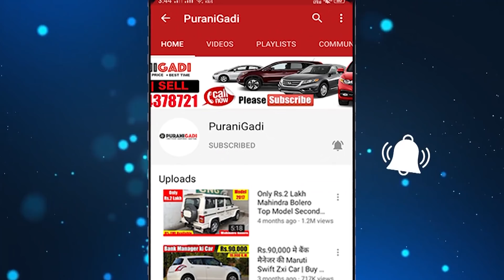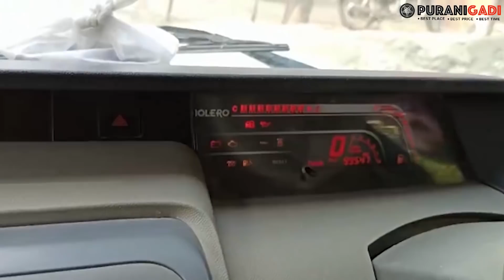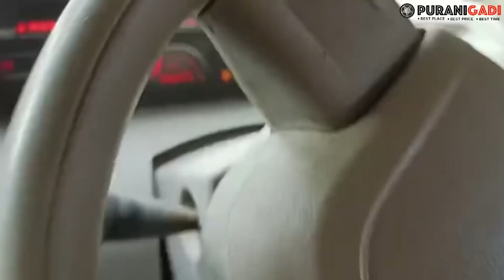👉 आपके बजट की कार - Second hand Mahindra Bolero SLX Car For Sale, Used Bolero SLX Car Price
PuraniGadi | Model - 2014 | Second hand Mahindra Bolero SLX Car For Sale, Used Bolero SLX Car Price